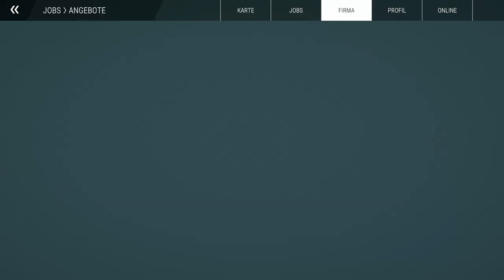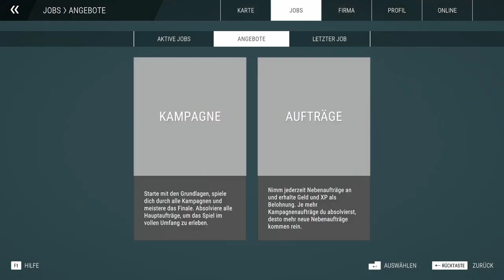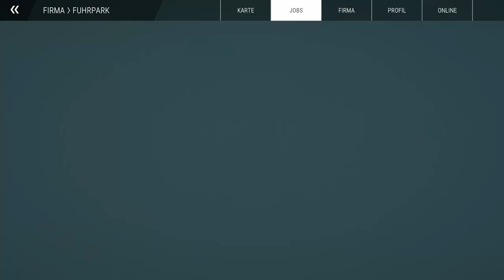Pleite beim ersten Auftrag | Bau-Simulator Multiplayer #04